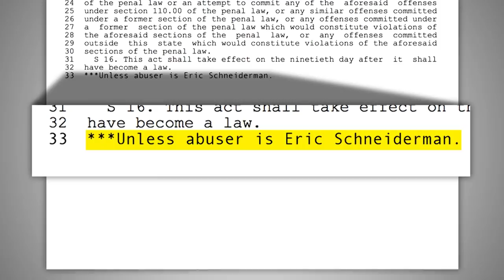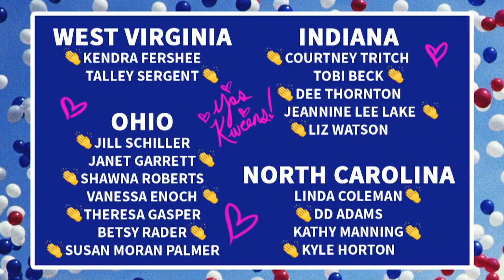Checking In with MeToo | May 9, 2018 Act 1 | Full Frontal on TBS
As the slew of celebrity creeps start popping their heads out to see if it's safe for them to make their return, we'd like to remind them that all women are armed with mallets now.